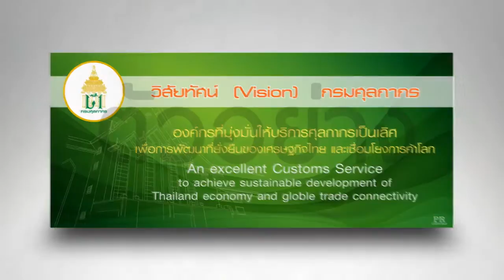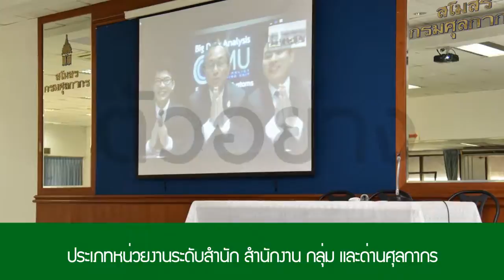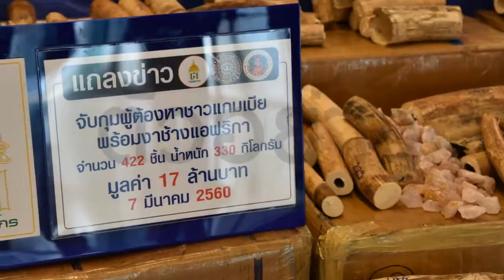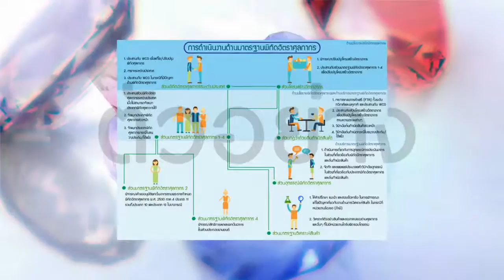วีดิทัศน์ในงานพิธีมอบรางวัลเพชรศุลกากร ครั้งที่ 3